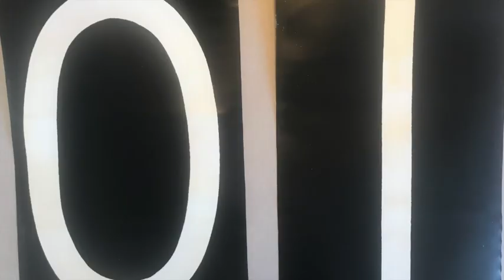Sketching Lesson 1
Pencil sketch of a selection of toilet rolls!